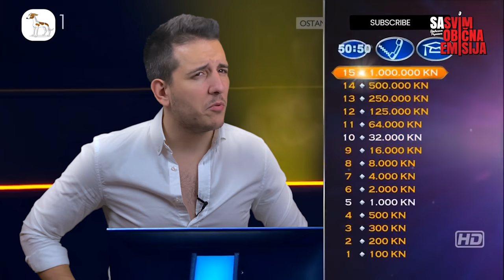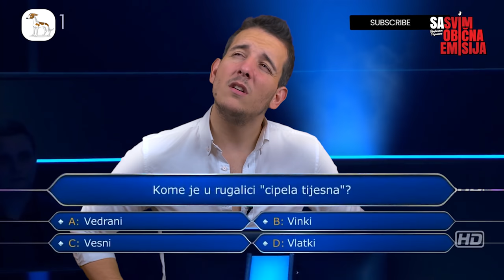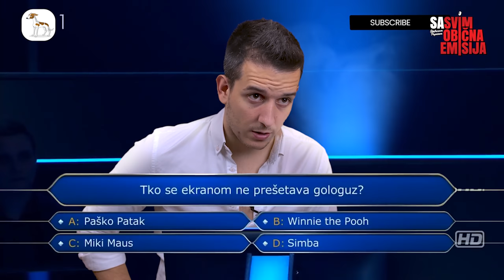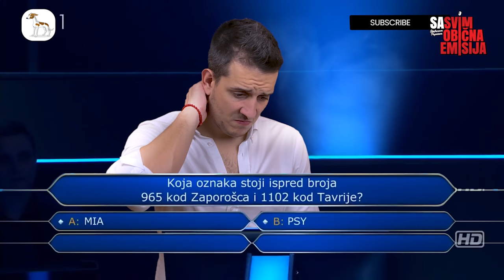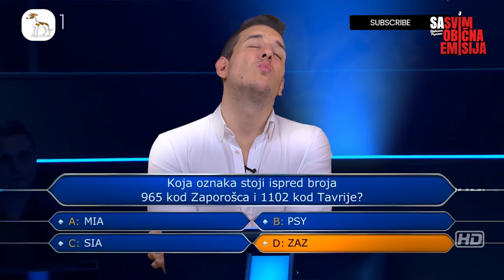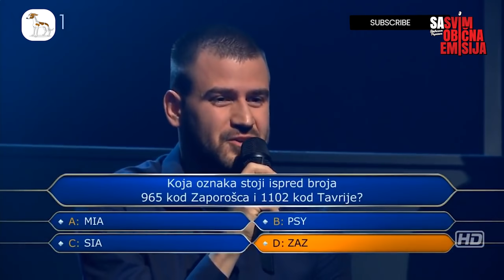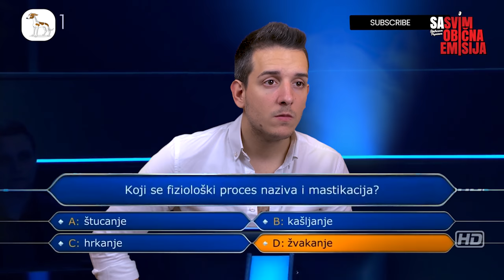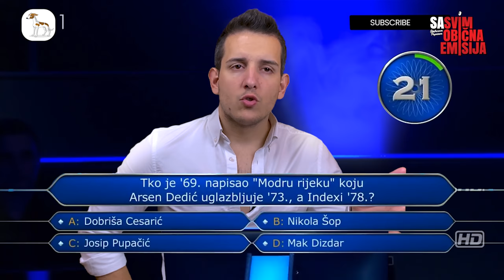SOE | MILIJUNAŠ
TikTok: Jebeš Tiktok, tamo je svaka šuša viralna.

💰 Finansijska podrška: 💰
Bitcoin: bc1q8ujrcs6w7v0xxdsprugl2mvsa44twvsxeyv9kp

Kviz "Tko želi biti milijunaš" i Sasvim Obična Emisija su dobili dete zvano "SOE Milijunaš" ili "SOE Milioner".
Ova balkanska epizoda, parodija je na popularni kviz "Želite li da postanete milioner", "Tko želi biti milijunaš" i milion drugih naziva.
Hrvatska i Srbija, Tarik Filipović i Stefan Papić, greškom se sreću u kvizu.
Bivša Jugoslavija u kvizu je tema koju su pratioci izabrali u našoj YT anketi za početak sezone SOE 2021.

Tata Mladen: Mladen Mićunović ( Steva Đubre )
Kum: Miloš Čeman
Kuma: Dajana Marković

Grafički dizajn: Dušan Papić
Scenario i Montaža: Stefan Papić

Produced by: Vevaras

Zahvaljujemo se na podršci:
Njuz net
Aleksandar Grujičić
Ivan Popović
Miloš Kovačević
Ninoslav Delić
Gavrilo Adamović

Materijal iz kviza "Tko želi biti milijunaš" korišćen je u ovoj epizodi SOE. Sva prava vezana za taj kviz, zadržavaju tvorci i HRT.
Sva prava zadržava autor ove emisije. Zabranjeno je svako kopiranje i umnožavanje ovog video materijala.